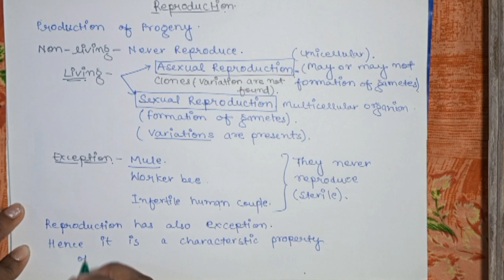Biology - The living world... lecture 3 , Reproduction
In this lecture we will study the 2nd criteria of a living being